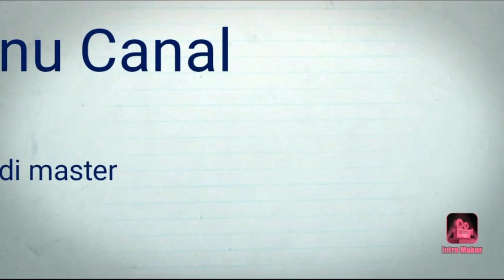The first time play Brawl Star still don't know how to play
Pertama main brawl star ... nggak tahu cara mainnya. Ini mainnya ngapain sih? he he he
asal jalan aja kalau ada yang tahu kasih tahu dong

Brawl Stars adalah gim video mobile freemium yang dikembangkan dan diterbitkan oleh perusahaan gim video Finlandia Supercell